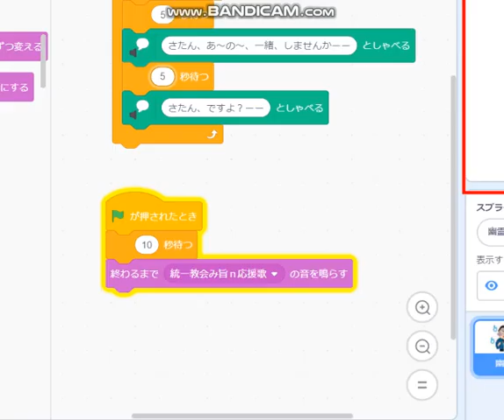外国賓客相次見合わせでこまり顔のチン三。「容疑者のまま死亡」が痛かった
急速に縮む国葬プロジェクト。

一部引用：「コードレスでいこか」８月３１日　竹内義和＊八幡愛